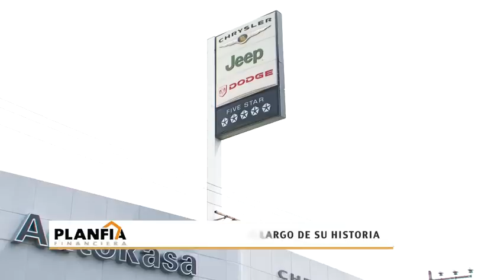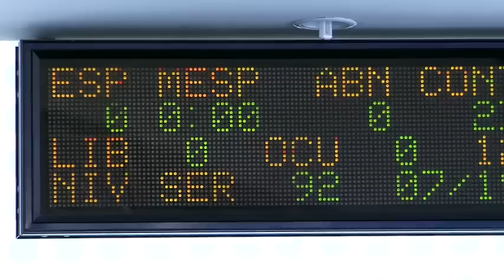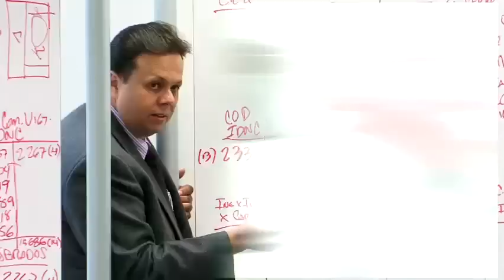Financiera Planfia.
Video de lanzamiento de los servicios de Financiera Planfia,
Produccion Multivision Audiovisual.
Edición y Post Bernardo Naranjo